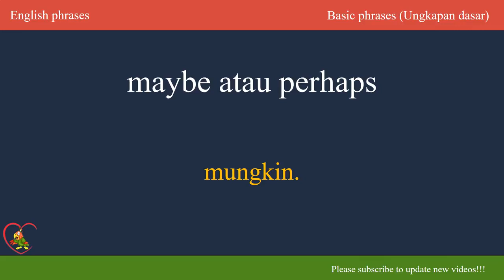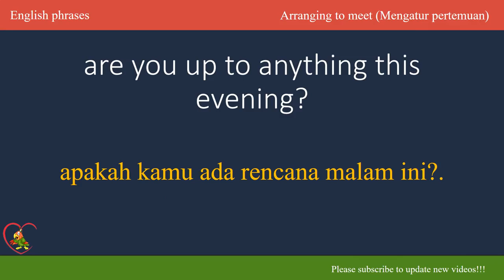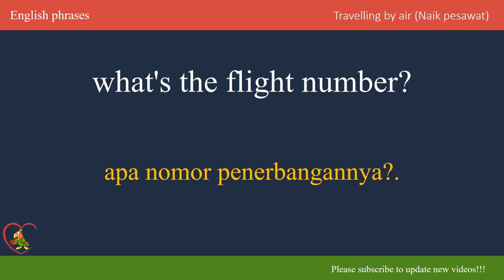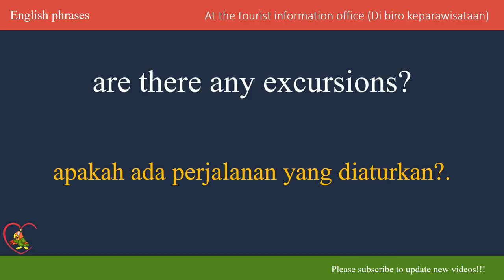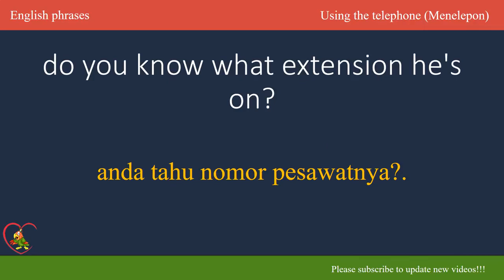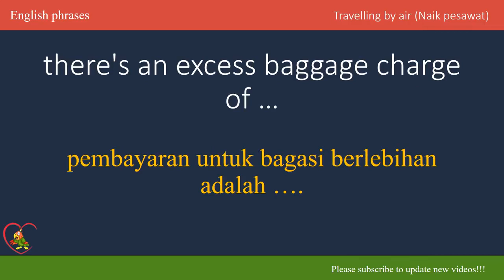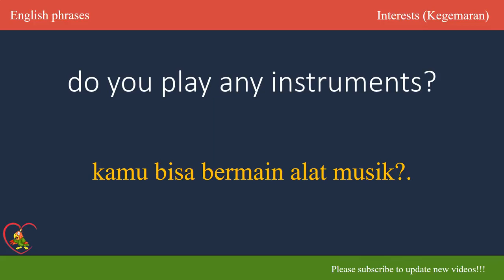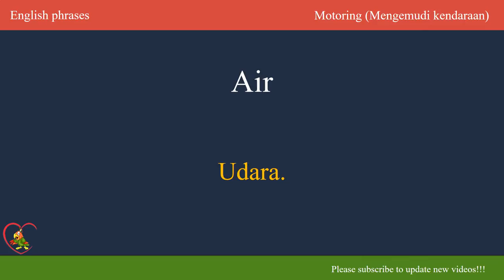3000 Ungkapan Bahasa Inggris Populer